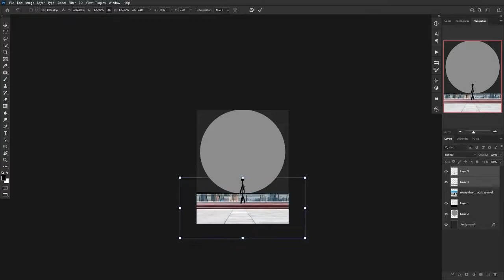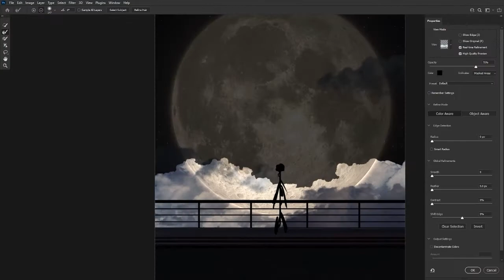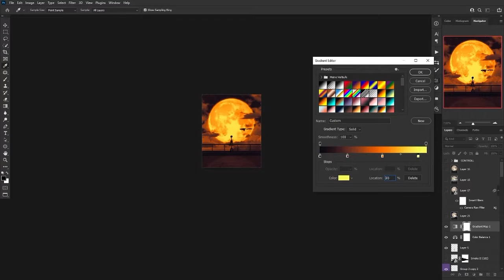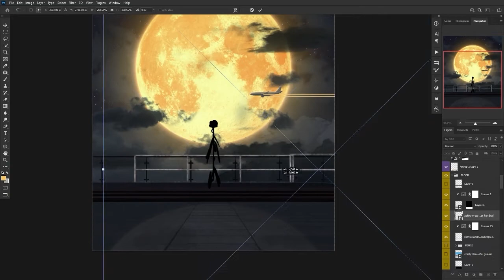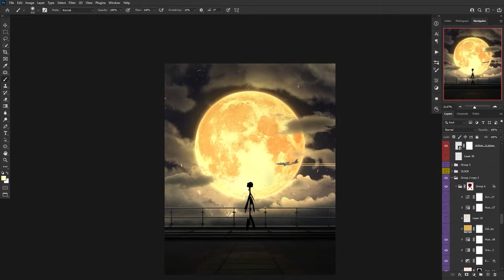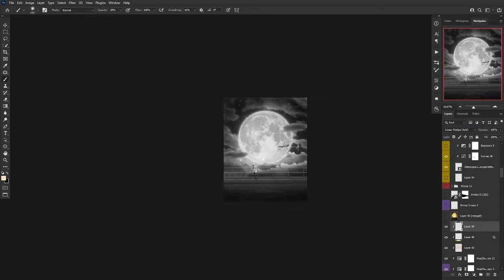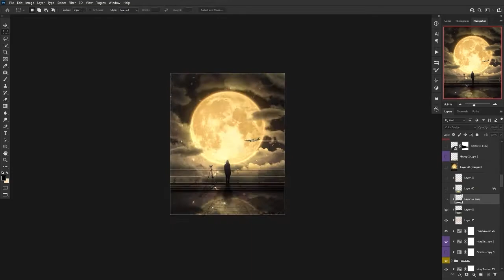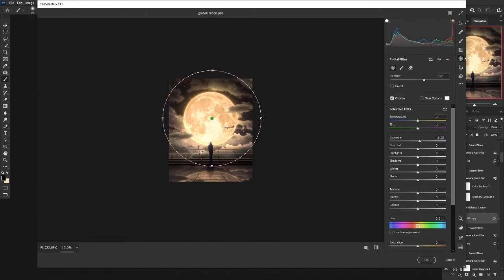Creating a GLOWY GOLDEN MOON in Photoshop - Speed Art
In this Speed Art I'm creating a photomanipulation in Photoshop of a golden night scene with a giant glowy moon. Enjoy!